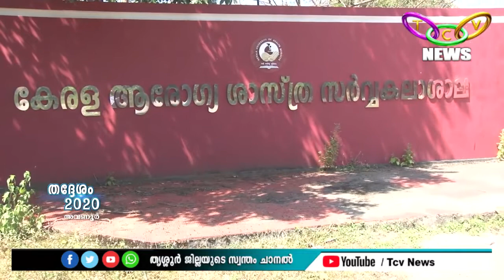തദ്ദേശം 2020 - അവണൂര്‍ ഗ്രാമപഞ്ചായത്ത് | TCV Election Special Program | Episode: 28